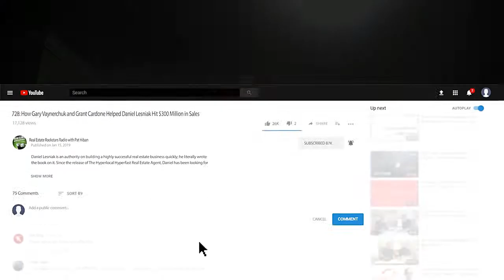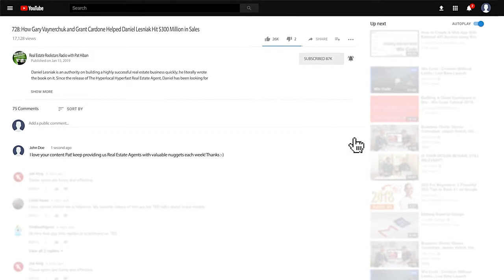777: Turn Your Team into a Production Powerhouse with TM5 Properties CEO Terrence Murphy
What if all of your real estate agents, not just your top producer, closed dozens of deals per year? On today’s podcast, the CEO of TM5 Properties, Terrence Murphy, discusses what team leaders can do to ramp up their agents’ production. With an average of 39 annual deals per agent, he clearly knows what it takes. Plus, Terrence shares strategies for investing in real estate, building up an exclusive list of off-market properties, and more, making this one Real Estate Rockstars that no broker should miss!